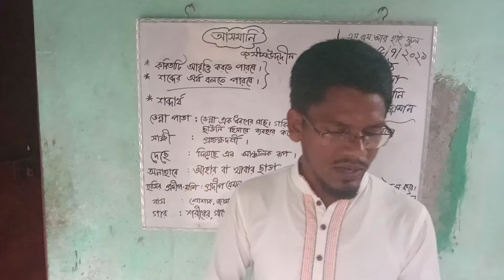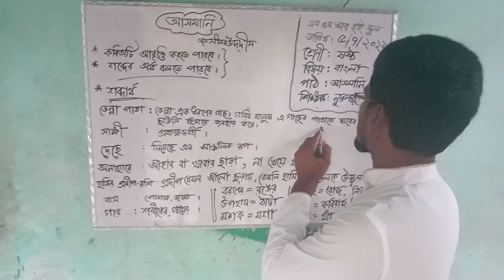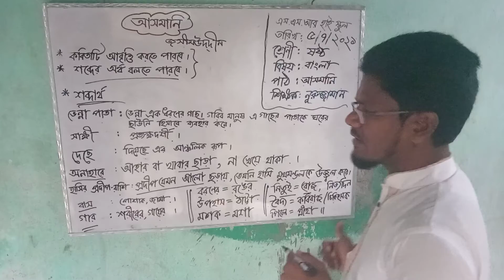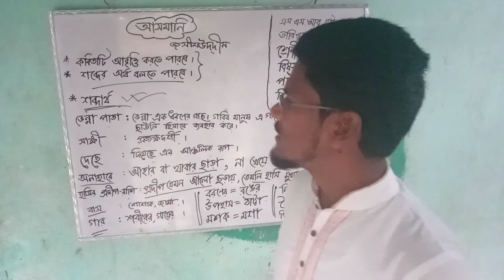আসমানিঃ জসীমউদদীন। শ্রেণিঃ ষষ্ঠ (Six)। বিষয়ঃ চারুপাঠ। SSR school & College.